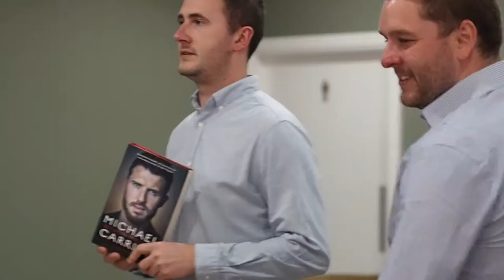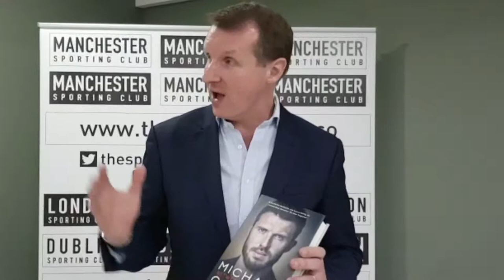Michael Carrick highlights video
Michael Carrick provided a fantastic evening last night at the Manchester Sporting Club at our function in aid of the Michael Carrick Foundation. The current Manchester United first team coach and former United, West Ham, Spurs and England midfielder, spoke for 45 minutes in conversation with the chief football writer from The Times, Henry Winter, covering his journey from the north-east of England to London and now Manchester which saw him win everything in the club game. We also raised funds for the Foundation and those who attended also enjoyed drinks, photos, a book signing of Michael's autobiography, "Between the Lines" and sumptuous food provided by our friends at Manchester Hall.